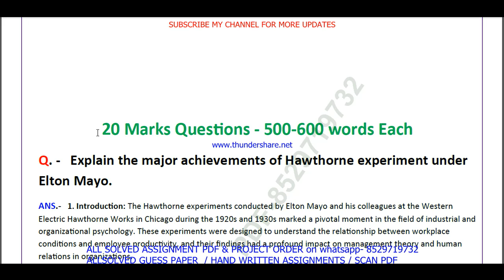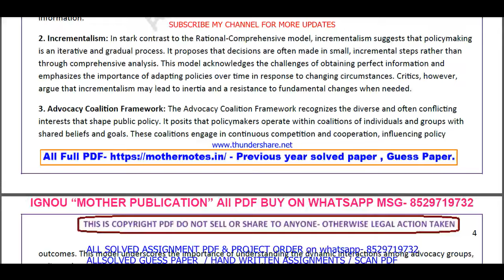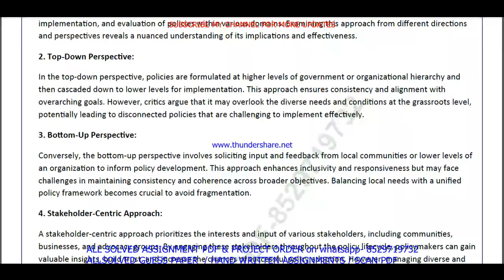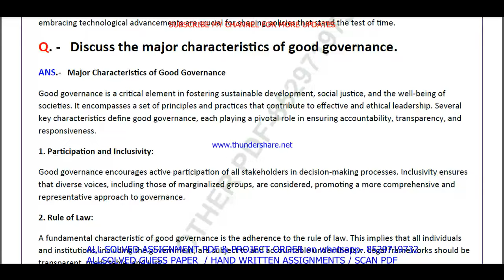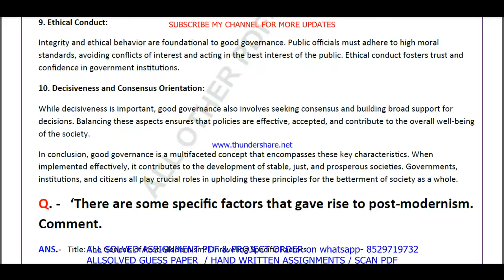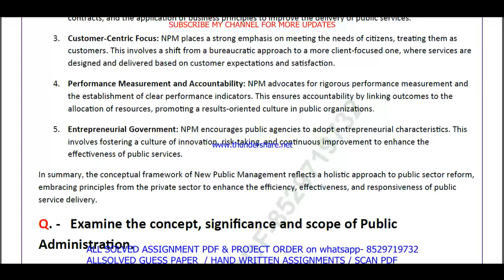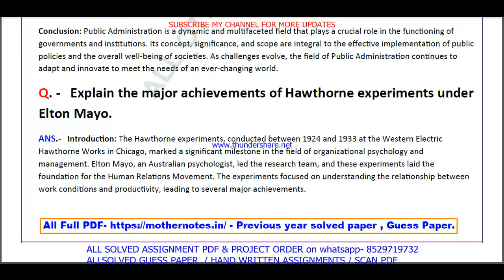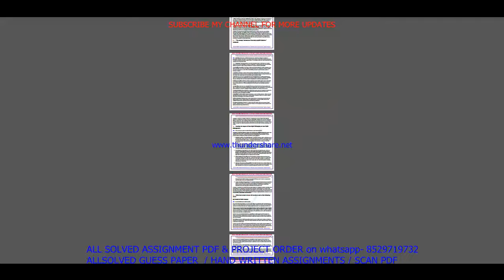BPAC 131 important questions with answer in English | bpac 131 Previous Year Question Paper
Master Your IGNOU BPAC 131 Exam with Solved Previous Year Papers (English Medium)
Feeling anxious about your IGNOU BPAC 131 exam?
This video is your one-stop solution! Gain confidence by reviewing actual IGNOU BPAC 131 question papers from previous years, completely solved and explained in English.
In this video, you'll get:
• A comprehensive walkthrough of a past BPAC 131 question paper
• IGNOU BPAC 131 students appearing for their upcoming exams
Don't wait! Watch now and ace your IGNOU BPAC 131 exam!
Plus, in the comments section below, you'll find:
• A community of fellow IGNOU BPAC 131 students to connect and share doubts

Searchable keywords -

BPAC 131 important questions with answer in English,
bpac 131 Previous Year Question Paper,
bpac 131 important questions with answers,
bpac 131 previous year question paper in English,
ignou bag previous year question paper,
bpac 131,
bpac 131 important questions in English,
ignou bpac 131 previous question papers,
ignou bpac 131 important questions,
bpac 131 previous year question paper 2024,
ignou bpac 131 important question,

bpac 131 previous year question paper solved English,
bpac 131 previous year question paper English,
bpac 131 study material,
bpac 131 important question with answer,
BPAC 131 Previous Year Question Paper Solved in English,
bpac 131 previous year question paper ignou,
bpac 131 previous year question paper solved,
bpac 131 previous year question paper English medium,
bpac 131 question paper 2024,
bpac 131 previous year question paper with answers,

bpac 131 suggestion questions,
bpac 131 question paper pdf download,
bpac 131 guess paper in English,
bag study material,
bpac 131 question paper in English,
bag previous year question paper in English,
bpac 131 important questions for exam,

Other keywords
bam question paper pdf download,
ignou bam guess paper in English,
bpac 131 ignou,
bpac 131 sample paper in English,
bpac 131 books in English,
bpac 131 classes,
bpac 131 full class in English important questions,
bpac 131 exam notes in English,
bpac 131 guides in English,
bpac 131 classes in English,
bpac 131 in English,
bpac 131 unit 1,
bpac 131 assignment,
bpac 131 assignment pdf,
bpac 131 chapter 1,
bpac 131 full class,
bpac 131 class unit in English,
bpac 131 class unit in English 2024,
bpac 131 full class in English,
bpac 131 exam questions with answers,
bpac 131 exam solved question paper,
bpac 131,bpac 131 question paper,
bpac 131 class on important questions,
bpac 131 important questions with solution 2024,
bpac 131 full classes on important question,

# tags